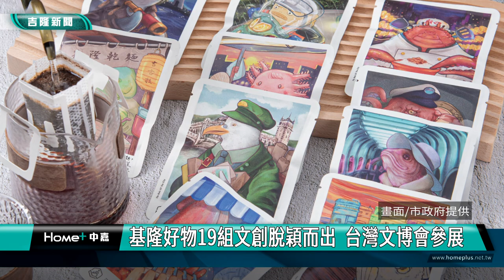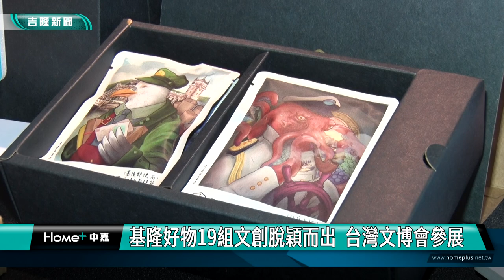基隆好物｜台灣文博會｜基隆好物19組文創脫穎而出 台灣文博會參展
隆好物｜台灣文博會｜基隆好物19組文創脫穎而出  台灣文博會參展
 (中嘉吉隆新聞 記者黃紹銘 /基隆報導) 為扶植基隆在地優良文創業者，基隆市政府文化局推動文創輔導計畫，採取基隆好物城市品牌認證，今年選出19件獲選作品，頒獎典禮上，各文創作品都有濃濃基隆在地特色，每件背後都有故事，市府將帶領他們參加今年台灣文博會參展，感受在地的基隆味。
不管是鮭魚鬆蛋捲，還是飛魚軟香腸，還有產自潮間帶的石花菜手工皂，還有代表和平島的鳳尾脆梅石花凍，這些總計19組商品，全都入選基隆好物。
市政府文化局扶植基隆優良文創業者，推動文創輔導計畫邁入第九年，去年首度推出"基隆好物城市品牌認證計畫"，希望泥徑基隆特色文創商品，一起走出基隆，到外縣市推廣。
市政府祕書長方定安，親自頒發品牌認證獎項給獲獎的文創業者，面對疫後的經濟、產業復甦，商品能獲得政府認證，對於業者來說，像是吃了定心丸。
有得吃，也有文創商品，可以使用，基隆好物將走出基隆，參加九月底在華山文化產業園區舉辦的"台灣文博會"，歡迎民眾前往，為基隆品牌加油打氣。